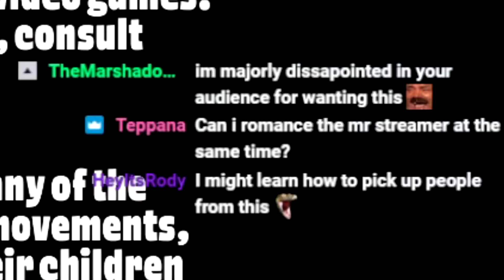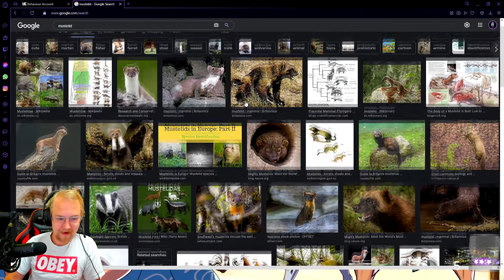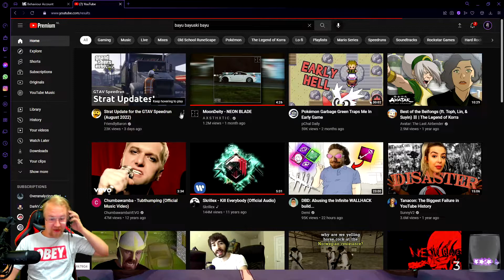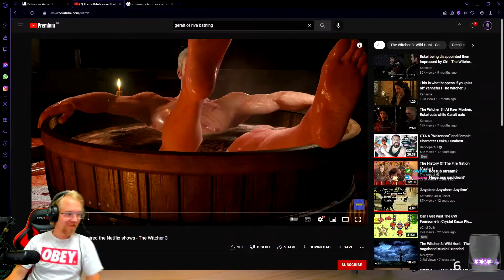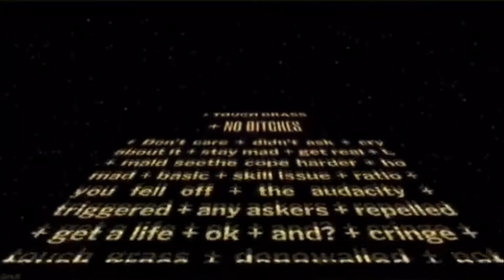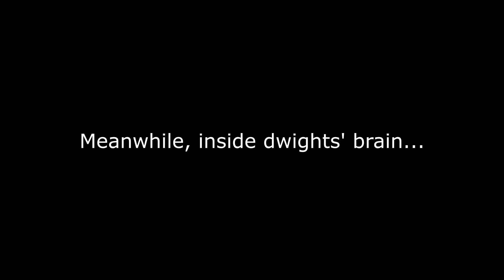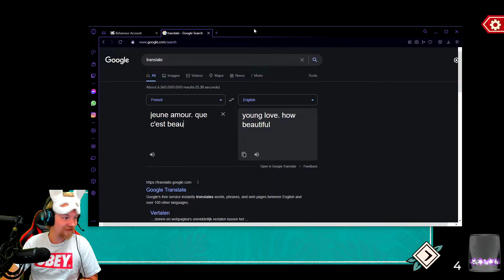Playing HookedOnYou but it's weird and I'm losing it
Maidenless Streamer finds himself somehow on a live dating show, that has unfortunately now been cancelled due to the amount of controversies surrounding questionable antics.

Protect your online gaming data with ExpressVPN!

to secure your online gaming experience now, and get 3 extra months of ExpressVPN for FREE!

Other dating show contestants in this video:
AnyaTheWalkingRussianTranslator
DommyMommyHuntress
AngryTrapper
NotLikeOtherGirlsSpirit
DramaticWraith
TheUnfairNarrator
OceanMan with the not so promised land
Some Guy who stole the Declaration of Independance
Quandale Dingle, AKA Albert Noodle
French Girls Jack has drawn
Rose who wanted to be painted like a French girl
Mathieu Coté
The [Redacted]
PopEye
Trickster, but he's being a dingus
Ghostf- Oh crap I'm being Sued
The Cockblocking Squad
Scotsburn Farmers MintChip® Icecream
Bread
GypsyKid that is unhinged
Pain, located on the face
WoahMemes43
Ash Raw Sauce, no Ketchum
CJ, who got here by train